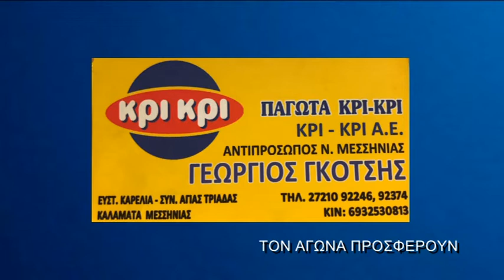ΑΠΟΛΛΩΝ ΚΑΛΑΜΑΤΑΣ - ΟΜΟΝΟΙΑ 1-1